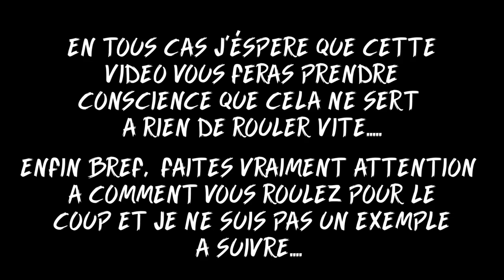PAIKA BIKE - J'AI MERDÉ GRAVE.....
Moi ça pourrais aller mieux... Comme vous l'avez vu dans la vidéo je me suis fait arrêter par la police. Et j'ai pris cher. Oui c'est vrai que ce jour là j’étais pressé mais ce n'est pas une raison pour dépasser les limitations de vitesses.
En tout cas j’espère que cette vidéo vous servira de leçon tout comme à moi.
C'est vrai que dans certaine de mes vidéos je fais le con mais ce n'est surtout pas à reproduire ! Enfin bref, j’espère que maintenant vous allez faire attention à comment vous roulerez 😉

En tout cas j’espère que la vidéo vous plaira et je suis sur INSTAGRAM, où je poste des photos donc allez voir ça 😄

MOTO :
- Poignée KTM
- Pot AKRAPOVIC

CAMERA :
- GoPro Hero 5
- Iphone 6